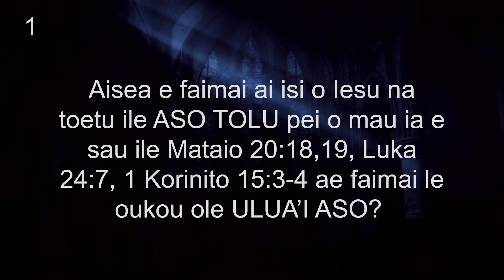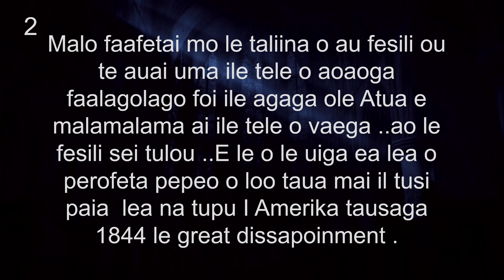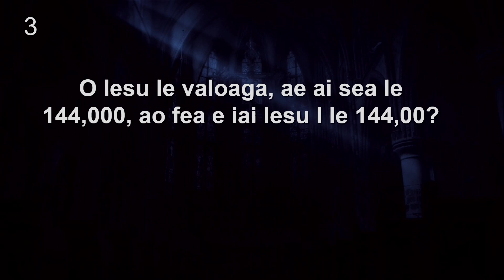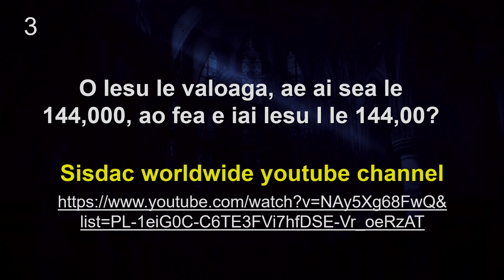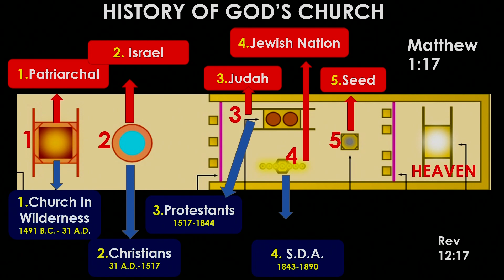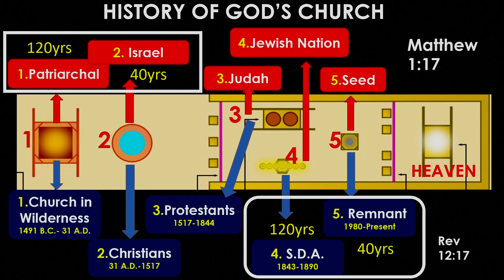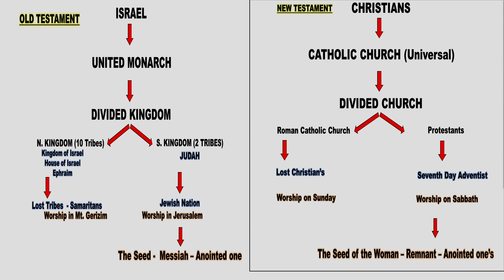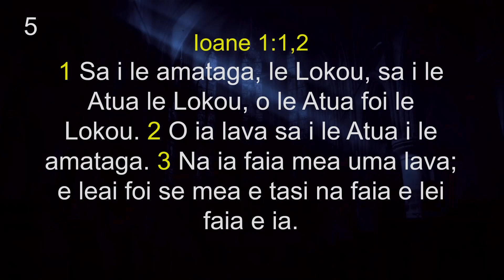SISDAC Worldwide : Questions and Answers re: SAMOA MO LE ATUA Part 4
Online Closing Sabbath Service - 18 o Iulai, 2020
Questions and Answers Series in response to Samoa mo Le Atua Part 4

Interviewer : Maserota Aiesi Fuataga (SISDAC NNZ Division TMI / Elder)
Interviewee : Pastor Willie Papu (SISDAC Executive Leader)